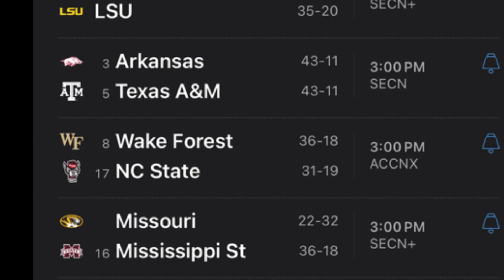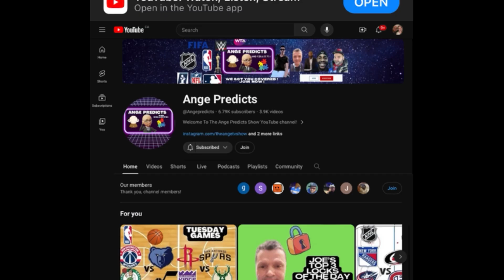NCAAB College Baseball Predictions Today! 05/18/24 FREE PICKS and Betting Tips